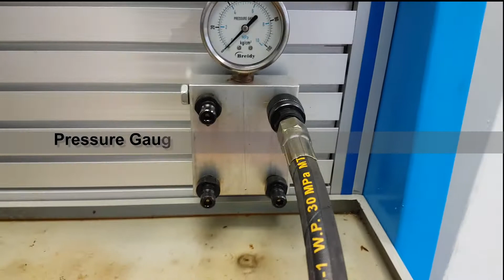Basic Hydraulic Circuit_Cylinder Actuator